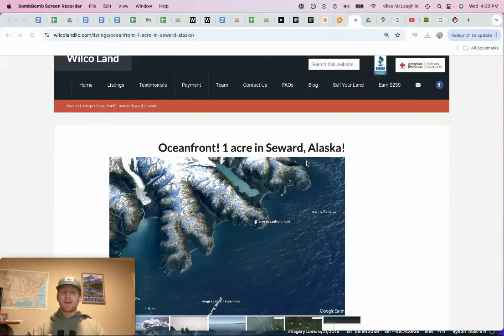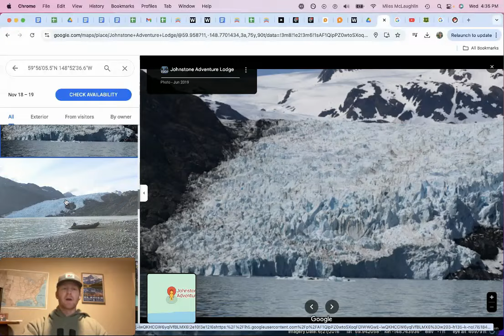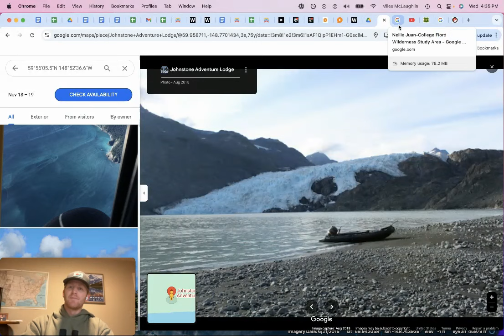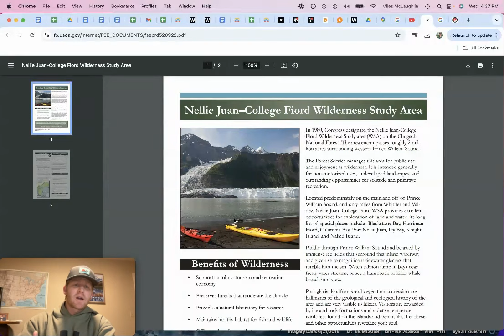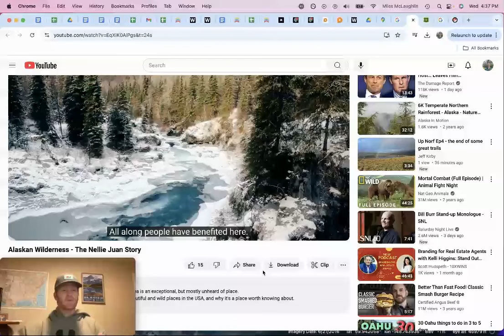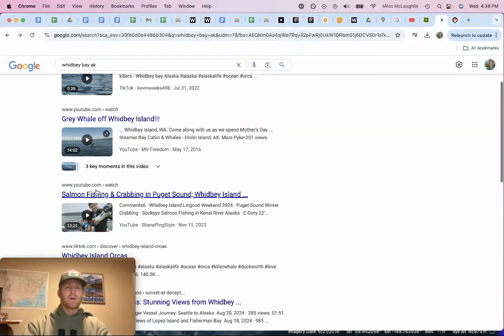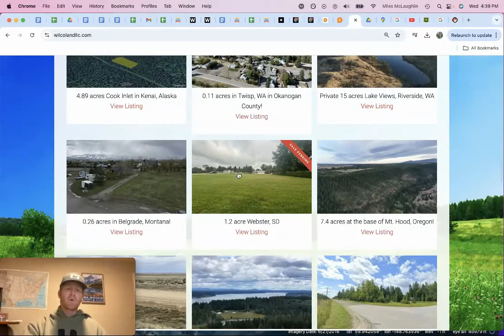Oceanfront! 1 acre in Seward, Alaska!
Imagine owning a pristine acre right on the ocean in the Kenai Peninsula, where the land meets the sea and adventure waits right out your front door. This one-of-a-kind property is the perfect escape, offering you the chance to embrace Alaska’s untamed beauty!